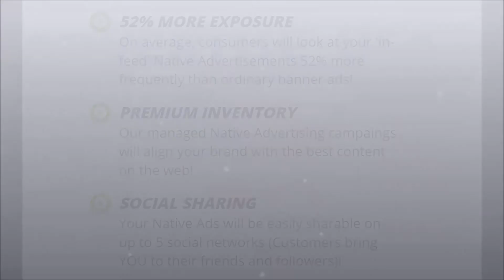native advertise and sharethrough cost+analytics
advertise with native ads, content marketing and digital advertising at the lowest cost per click or CPM anywhere on the web. Internet marketing that works! Get's results, and saves money.